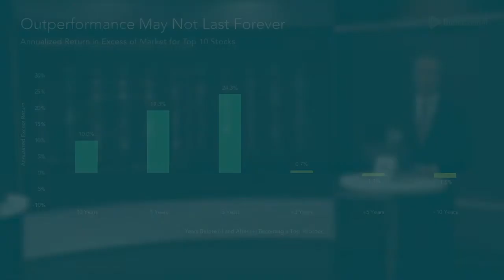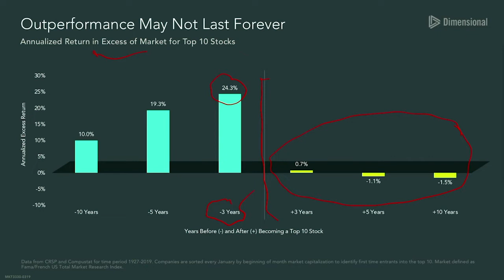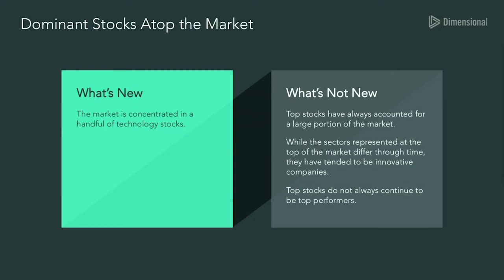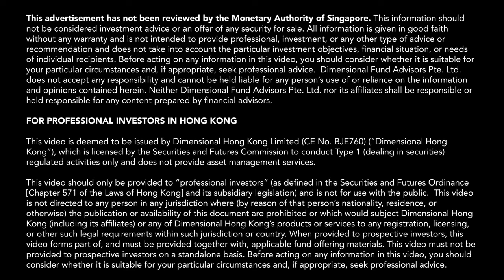Biggest Stocks and Market Indexes: Return History of Top Firms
What has historically happened to companies when they enter the top 10 by market capitalization? Wes Crill takes a closer look at the history of how the biggest firms have performed and if recent trends should be a concern for investors.